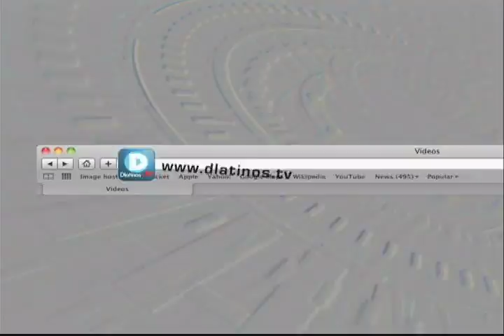ENTRE LIBROS Y LECTORES CON MARIA PALACIO 07-19-12